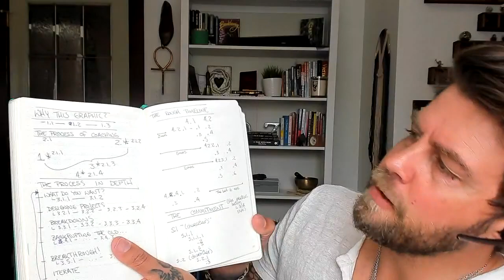Tea Time with Adam Quiney - June 11, 2021